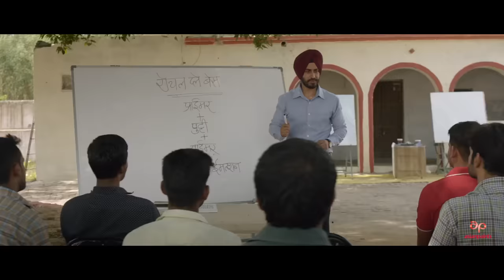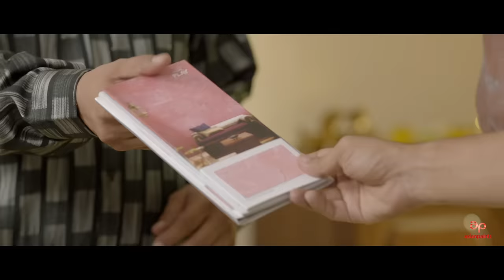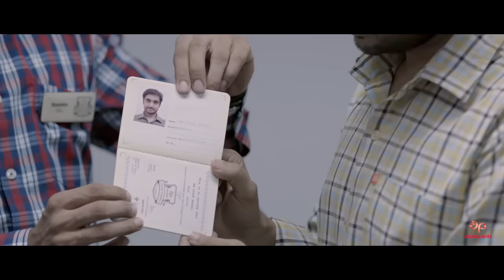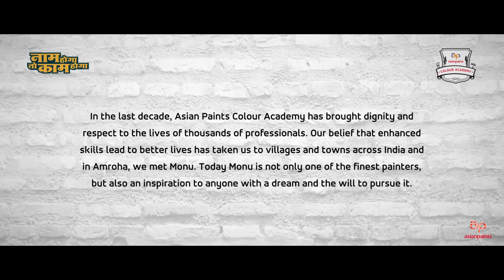Monu, The Seeker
Monu was a typical small-town boy with big dreams. He wanted to make a name for himself, to have his own business. But there was a difference. He wanted to achieve all this in his hometown of Amroha. This is his story.
Asian Paints Colour Academy is proud to have been a part of Monu’s dream.